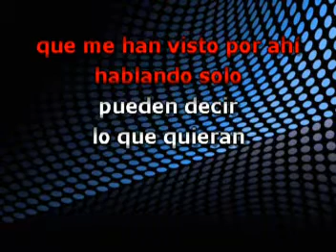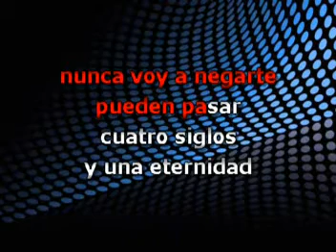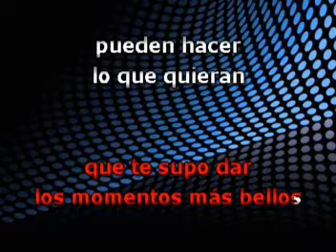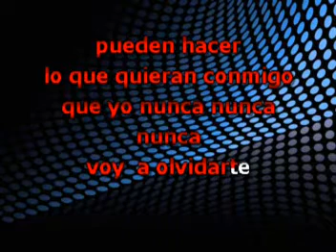Pueden Decir - Gilberto Santarosa - Karaoke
Puede decir que canta con la mejor música de karaoke al estilo de Gilberto Santarosa